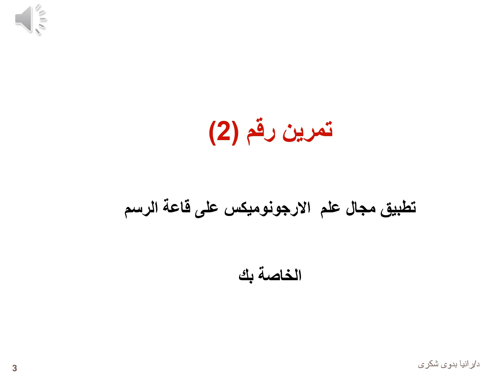الاسبوع 12 الفرقة الرابعه عمارة انسانيات